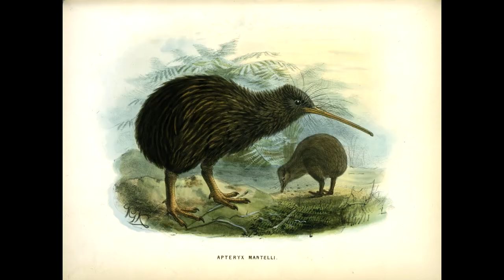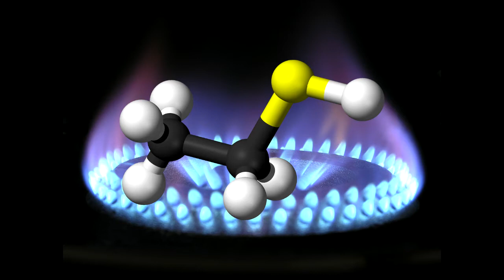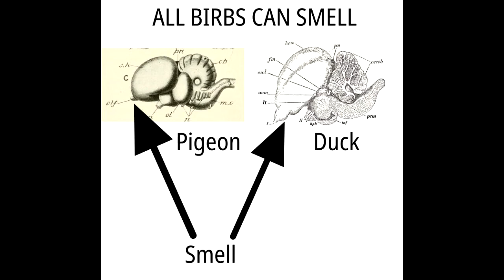Can Birds Smell? - We're On The Case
Some very smart people say that birds can't smell, but others who say they can.  We've got to get to the bottom of this!

Presented as a detective story, we quickly cover three cases- the kiwi, the seabird, and the turkey vulture, who each use smell in some way. And we solve the mystery with the help of an anonymous helper, who drops off a note and vanishes into thin air.

This was an experimental video.  Let me know if you like this style in the comments or @BioBush on Twitter.

This is part of the Bird Senses series.  You can learn more about bird senses in the "Animal Senses" playlist